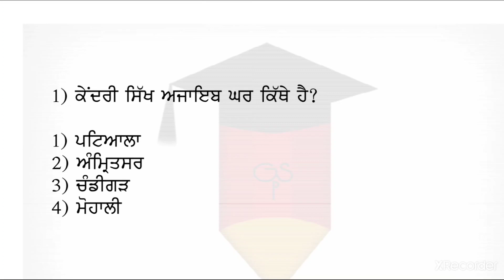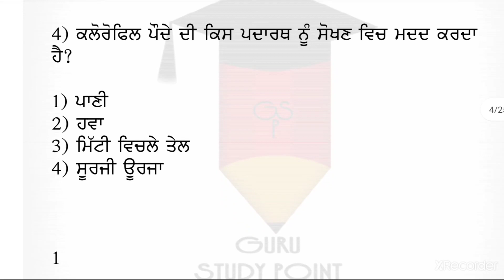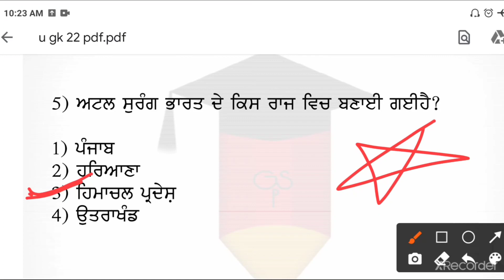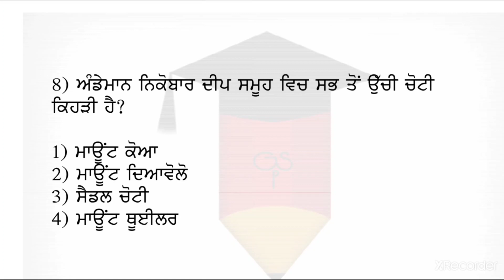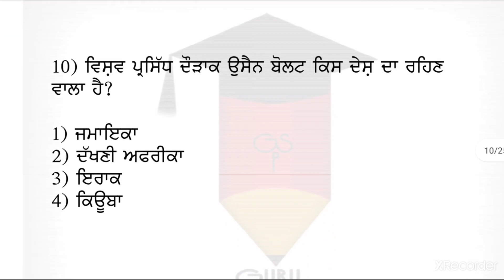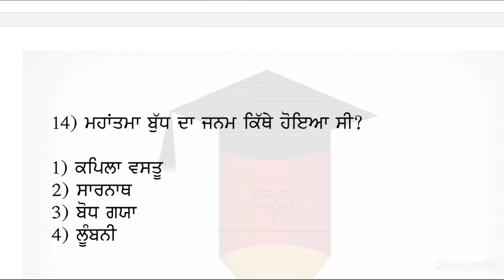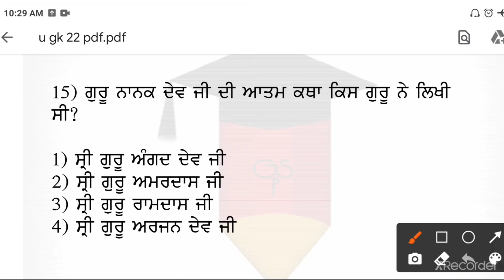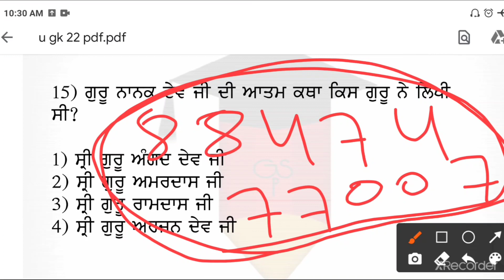Set-25/Gk punjab/Gk india/ਆਂਗਣਵਾੜੀ ਸੁਪਰਵਾਈਜਰ/NTT/Police/Jail warden/All posts in india gk prepration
Gk punjab/Gk india/ਆਂਗਣਵਾੜੀ ਸੁਪਰਵਾਈਜਰ/NTT/Police/Jail warden/All posts in india gk prepration/Gk mcq/pseb mcq/ਛੇਵੀਂ ਤੋਂ ਬਾਰਵੀਂ ਤੱਕ ਦੀ ਮਿਕਸ Gk, All 6th to 12th class gk in punjabi,gk pseb, Gk punjab, Gk sst MCQ,NTT exam. Preparation, NTT exam preparation 2021, ntt exam.preparation in punjabi, ntt exam preparation in hindhi, ntt exam preparation saaval classes petran, punjab ntt posts recruitmentpunjab, all updates for ntt, All updates all exam punjab, Ntt syllabus 2021, Gk tiaari all exam. Cdp child development, Punjabi exam, Sst preparation, Reasoning preparation all exam, Join guru study point,Gk punjab, 6th to 12th pseb mcq, Punjab gk mcq in punjabi, Pseb syllabus, All gk mcq, Gk preparation in punjabi, Ntt syllabus ,NTT MCQ, Jail warben syllabus mcq, Punjab patwari top tiaari, Punjab police gk preparation, Saaval classes & Tet buzar according preparation all gk mcq,6th to 10th preparation in punjab. Gk for pstet, Gk foor pstet in punjabi, Pstet preparation, Guru study point, Race accedmy, Gk guru, Dear sir according mcq, Dear sir thnx/Punjab culturecq/Punjab games/Punjab riti riwaj/ Gk gulam wansh/Harapa sabhiyata/Sindhu ghati sabhyata/All political mcq/ Indian constitution/Indian fandmental rights/ All child rigts/ Mcq indian consititution/Rastrpati/Indin president/Indian prime mnister mcq/All indian constitution articals/ Lok sabha/Raj sabha/ Sapeekar/ Jawahar lal Nehru/Mahatma gandhi/ Dandi march/Geography india/World geography/Sundr van delta/All world rivers/Indian rivers/Ganga/Taj mahal/Lala kila/Red fort/Sikh gurus/ Guru gobind singh/Maharaja ranjit singh/Sikh englo war/World war/2nd world war/Uno/Who  1948/ Azad hind foj/1857 kranti/Mangal panday/ Plasi ka yudh 1757/All gk mcq/Gk prrepration/Guru Study Point prepration/Saaval classes/Tet buzer/Race acadmy/Study 44/Punjab gk, Punjab lok rang/Gk india in punjabi /Gk india in hindi/